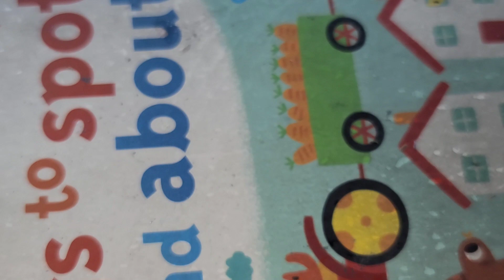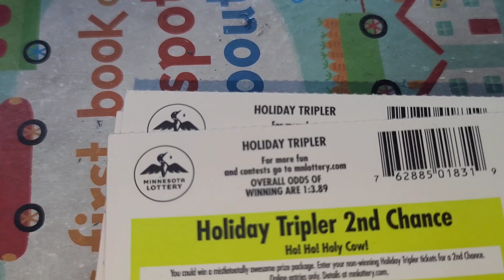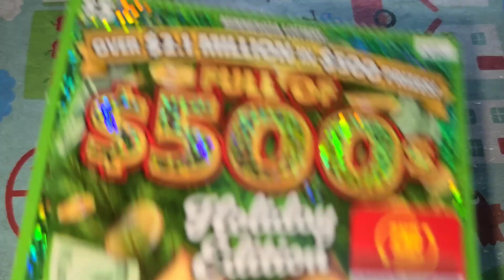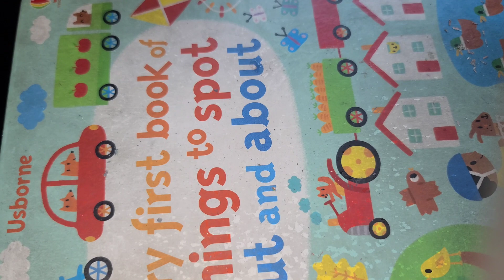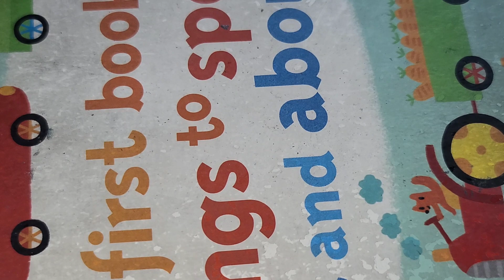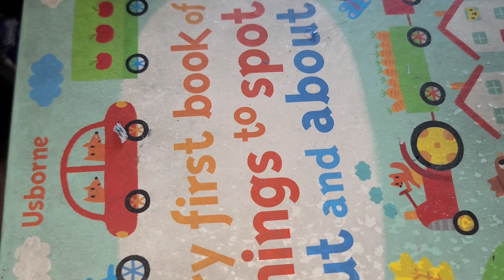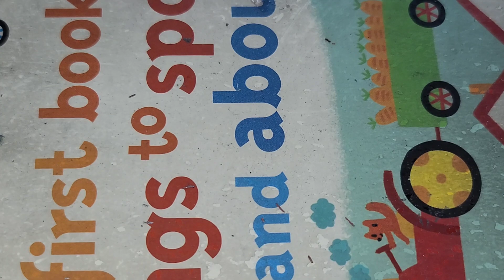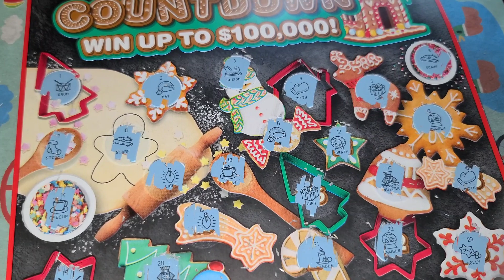A TON OF TICKETS! Minnesota VS Wisconain from ULTIMATE13 and JYNX14! Scratch off tickets ARPLATINUM